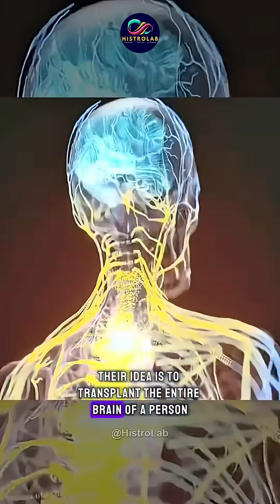Head Transplants Are Really Possible 😱